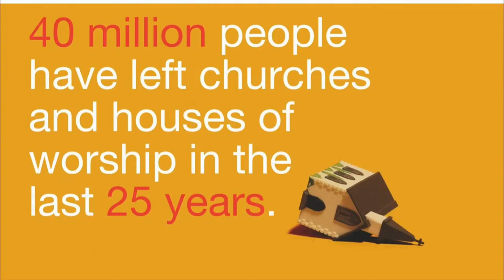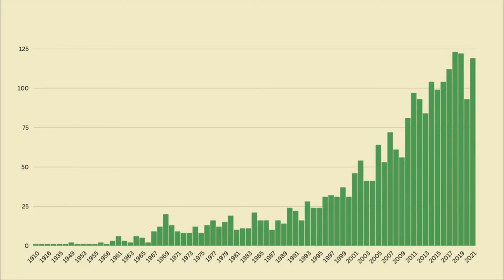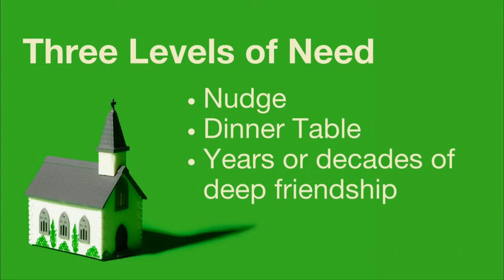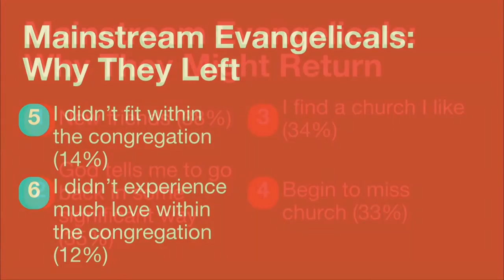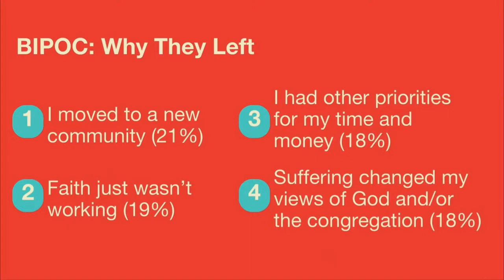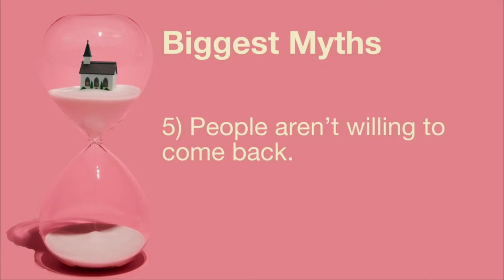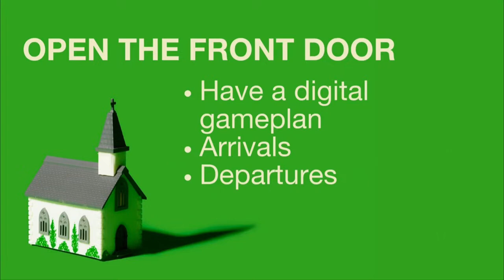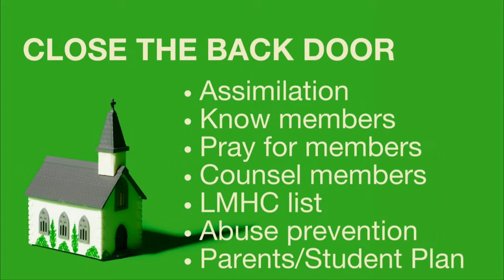Jim Davis | Tuesday, June 18, 2024 GA Effective Biblical Leadership Plenary